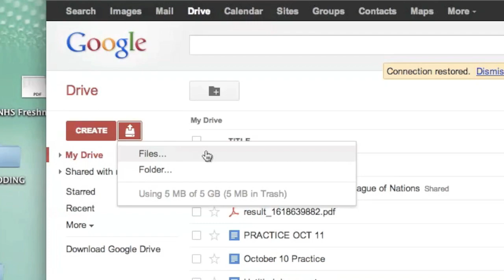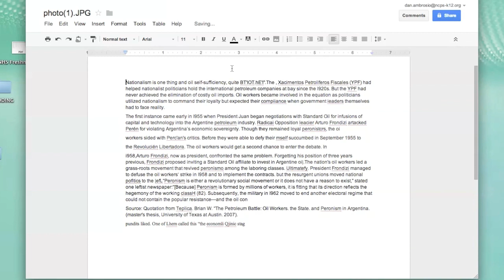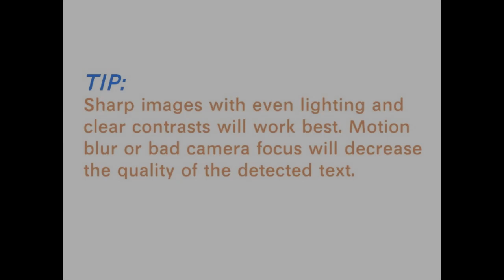Optical Character Recognition (OCR) in Google Docs Tutorial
Optical Character Recognition (OCR) lets you convert images with text into a Google Doc. Images can be processed individually (.jpg, .png, and .gif files) or in multi-page PDF documents (.pdf).

File size limitations
Maximum size for images (.jpg, .gif, .png) and PDF files (.pdf) is 2 MB.